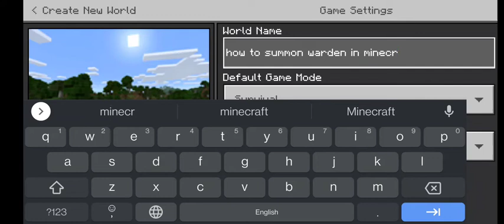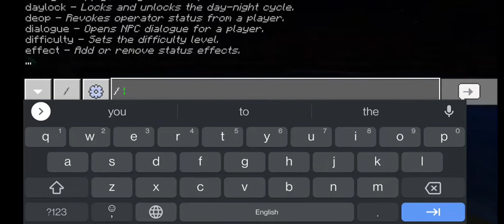minecraft how to summon warden in minecraft bedrock edition